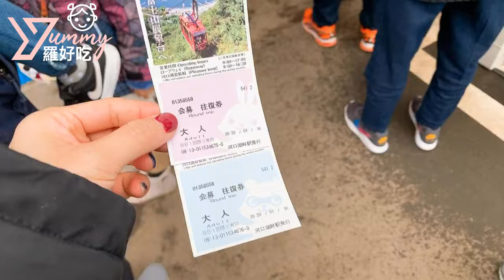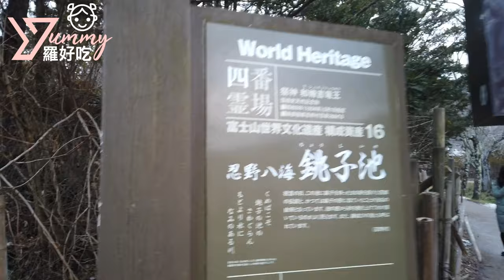｜東京富士山河口湖 五合目＆ 忍野八海｜kkday一日遊｜羅好吃Vlog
因為這次出遊帶著一個寶寶，我們為了帶寶寶方便
報名KKday一日遊行程到富士山走走看看～
行程安排很豐富，對於小孩也十分友善喔！
一整天下來吃飽喝飽玩得真開心！
下次還會想參加其他一日團喔！